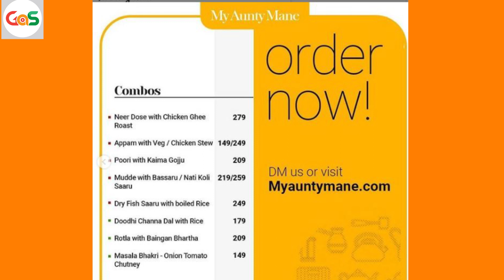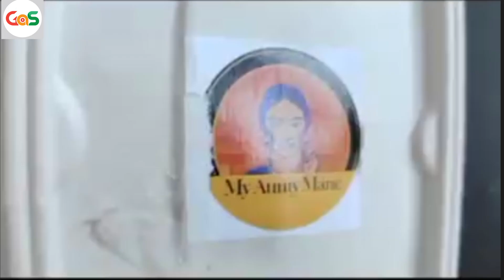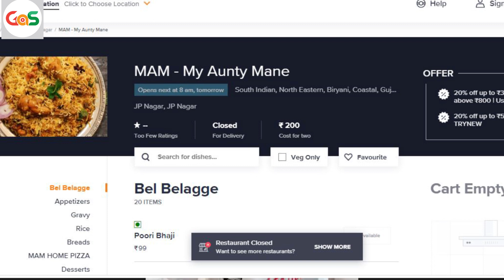ನಾಲ್ವರು ಹೆಣ್ಮಕ್ಕಳ ಕಿಚನ್ ಸಾಹಸ.!|momos to Pulav to fish|My Aunty Mane|Shruthi|Ankitha|Chandana|Aruna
HI All
pls watch and share
GaS

ಧನ್ಯವಾದ
ಗೌರೀಶ್ ಅಕ್ಕಿ ಸ್ಟುಡಿಯೋ